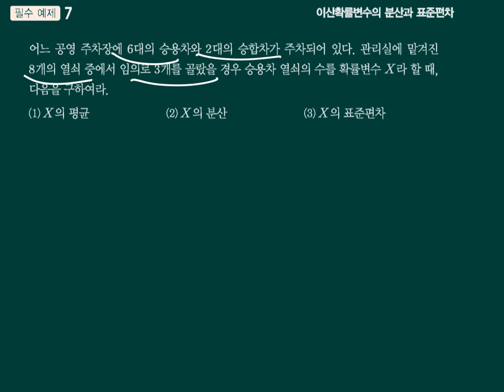수학의샘 확률과통계09 확률변수와이산확률분포 필수07